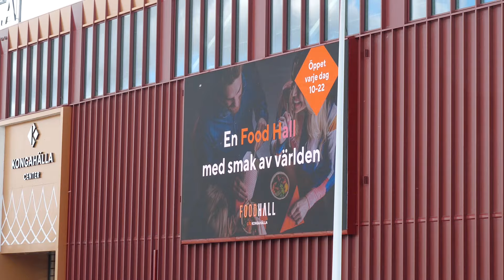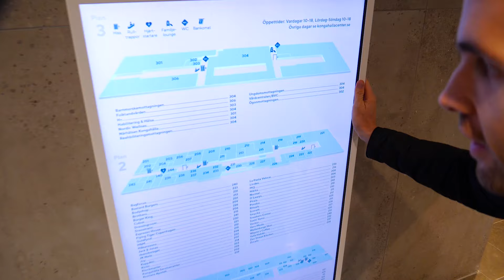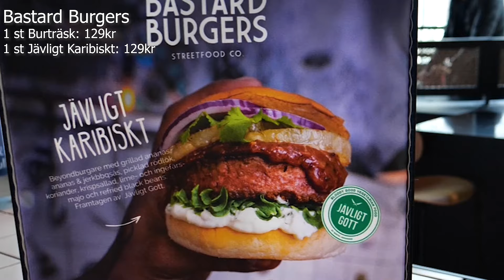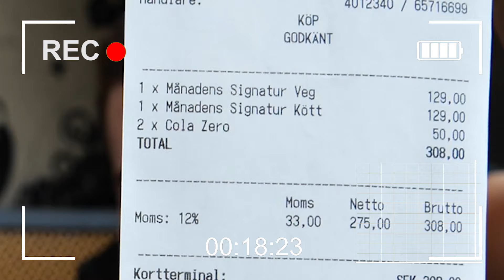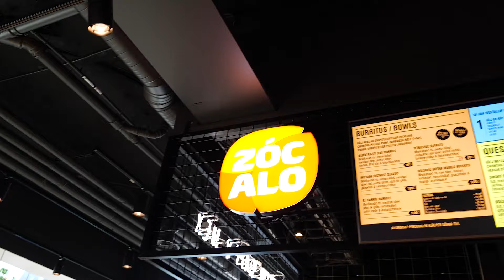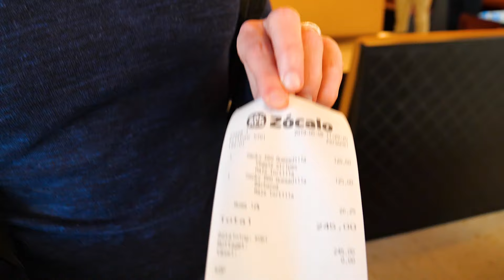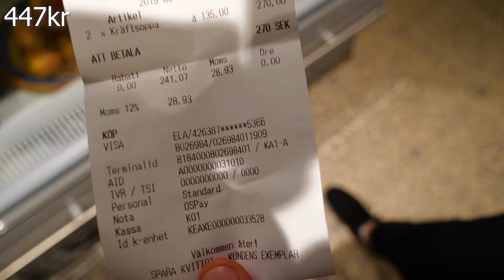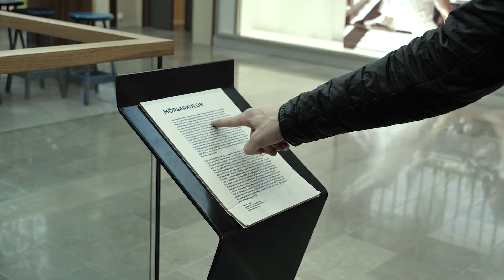Går det att äta för 1000 kr på ett Köpcentrum?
Återigen är vi på jakt efter dyr mat!
Denna gången inne på Konghälla köpcentrum i Kungälv.
Hur lätt är det att äta för 1000kr inne på ett köpcentrum? Finns det några fällor? Eller är det enklare än man tror?
Vi har svaren!
Förslag: Kommentera på videon